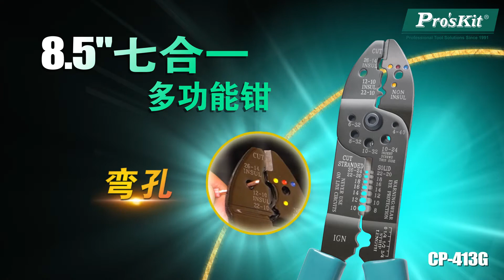Proskit 宝工 CP-413G 8.5"多功能钳